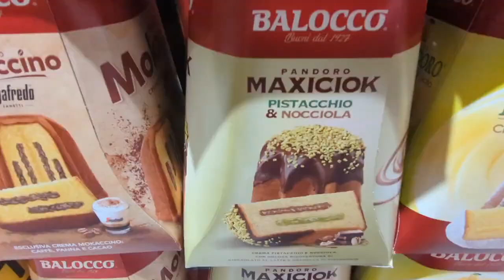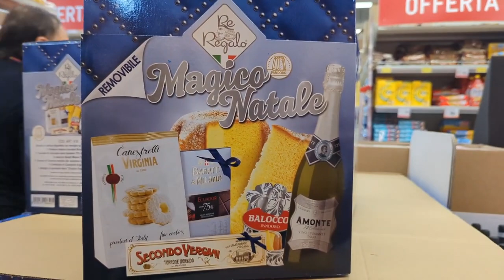The Happy Season is here ♥️ Christmas in Southern ITALY. Remembering Our First Christmas in ITALY.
Our first Christmas in ITALY was very special and we got to share it with a few of you in 2022. Since we have a lot more subscribers now I am reposting our Vlogmas 2022 for you to enjoy.
Most people tend to come to ITALY in Summer, but winter is also a beautiful time

If you would like to support us but don't like monthly subscriptions, you could use PayPal

(ROSSINNI WITH TWO Ns and TWO Ss)

⚠️IF YOU ARE INTERESTED ON THIS PROPERTY OR WOULD LIKE FURTHER INFORMATION FROM THE LISTING AGENT, PLEASE SEND US AN EMAIL WITH YOUR FULL NAME AS WELL AS THE COUNTRY YOU ARE WRTITNG FROM AND WE'LL BE HAPPY TO PUT YOU IN TOUCH WITH THE REALTOR.

👉PLEASE ENSURE YOU STATE THE LOCATION OF THE HOME (TOWN) AS WELL AS THE PRICE.

We are not real estate agents, nor are we intermediaries.